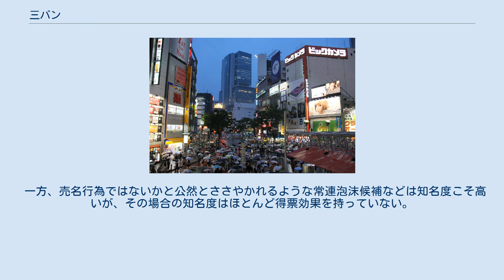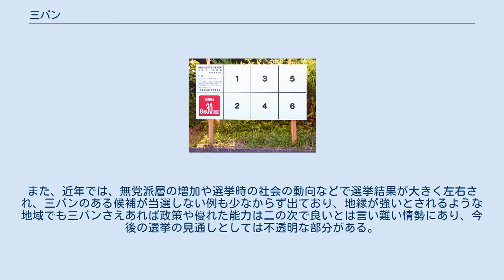三バン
三バン（さんバン）は、日本における公職選挙で必要とされる3つの要素といわれており、全て比喩表現に基づく。
 候補者ポスター掲示場。
日本の選挙戦は公式な場の外側で激しい戦いが行われている。
 【看板】政治家名（ただし故人・区外）が紛れている町中の広告看板。
町中の看板のようによく目立ち、よく知られている候補ほど有利。
 【鞄】選挙公営は建前?（高額な供託金などお金がかかる） 日本では、選挙で当選するためには、「ジバン（地盤）、カンバン（看板）、カバン（鞄）」の3つのバンが必要であるとされている。
理想としては、政治家は優れた政策や資質、能力で選ばれるべきとされているが、日本では、実際の当落は後援組織の充実度、知名度の有無、選挙資金の多寡や集金力の多少に依存している場合が多く、これを揶揄する文脈で用いられることが多い。
 政治家・予定候補者が定着して活動していて一定の支持者を持つ地区、より具体的には選挙区内の支持者の組織（後援会）を指す。
地盤は固い方が良いため、支持が強固な様子を「地盤が固い」、その地域を「固い地盤」と喩える。
既成の組織（宗教・業界・職能・市民団体・労働組合・政党支部・企業）や個人の関係（地縁・血縁・同級生・同僚や趣味・スポーツ・ボランティアの仲間など）を軸として選挙区内の支持者が組織化（地盤強化、後援会拡充や勝手連的な支援組織の結成）される場合が多い。
 支持者の組織は、選挙運動において、第三者に投票を依頼するなど実際に選挙運動を担う人員ともなる。
これを「足腰」と言ったりする（例：「○○陣営の足腰が弱っている」（実働する人が少なくなっている）など）。
 「地盤を養う」（=政治家・予定候補者の地域定着化）行為を「地盤培養行為」と呼ぶ。
これは建前上「地盤とする選挙区で普段から有権者と接触し政見その他を周知する行為」とされるが、選挙での支持を期待して行われることがある。
具体的には公示（告示）前の戸別訪問である。
公職選挙法で「戸別訪問」は禁止されているが、地盤培養行為は公職選挙法上の「選挙運動」（事前運動）とみなされないため行えるもので、なおかつ「個別訪問」と位置付けて法的リスクを回避し、選挙期間中には行わない。
 さらに地盤が乏しい候補の場合は、選挙期間前にわざわざ複数の団体に入会してまで人脈を増やすことすら行われており、個人の関係においても選挙期間前に映画館や祭事など選挙区内の人が集まる場所に出かけ先程まで見知らぬ人であった人に名刺（選挙とは無関係の肩書）を差し出してゼロから人間関係を作ることすら珍しくない。
「電柱にも頭を下げる」と言われる所以である。
 こうした形で選挙を有利に進めようとするやり方を「ドブ板選挙」と呼ぶ。
その他、後援会活動も事前運動とみなされないため、同様の行為が行われることがある。
後援会の場合は「入会の手続き（入会申込書）」「会員間の内部連絡（部内資料）」の体裁をとり、無差別には行わない。
 知名度。
看板のように市中に知られている（目立つ）喩え。
あるいはそのイメージキャラクターに採用されるような（誰もが知っている）有名人。
日本では選挙用広告に制限がある。
したがってどの候補者も「公平」であるとされてはいるが、芸能人、文化人、スポーツ選手、地元有名企業の社長（社名と同じ苗字など）、多選者、世襲候補、旧藩主家出身者等はそもそも知名度が高く、始めから有利である。
「看板のない」候補は自分の存在と名前を知らせる必要が生じ、不利となる。
 選挙資金。
札束が沢山入った鞄をイメージした喩え。
選挙公営にもかかわらず資金が要るとされる主な理由は、高額な供託金（国政選挙では100万円単位）の他、選挙期間前に行われる事実上の選挙対策（政治活動・地盤培養行為扱い）に必要な事務所経費（賃料・人件費・通信費）・交通費や後援会活動費（機関紙・部内資料・ウェブサイト・ポスター・街宣車など）などがある。
その他、立候補するために退職すると落選した場合無収入となるリスクがあり、資金があるか再就職に心配のない組織型候補が出やすい。
中には金を渡して自分に投票させようとするなどの違法行為に走る候補者すら存在した。
 いわゆる世襲候補の場合、親から受け継いだ後援会、親議員の知名度、そして親の資産と三バンが全て備わっており、他の新人候補と比べて有利に選挙に臨める条件が揃っている。
タレント候補の場合は、地盤は希薄である場合もあるが、知名度と資金力、特に知名度が高いため、組織型選挙では難しいとされる無党派層の獲得を中心と...